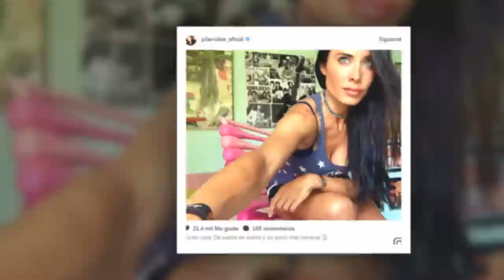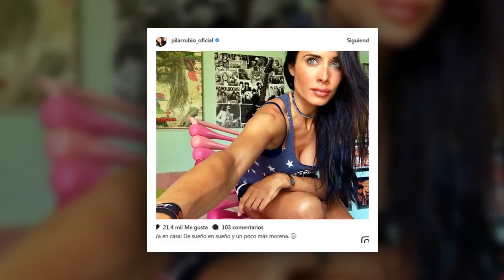Los misteriosos mensajes de Pilar Rubio: 'A veces los sueños se hacen realidad'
La bloguera de HOLA.com ha vuelto de sus vacaciones con las pilas cargadas y... ¿con algo en mente?